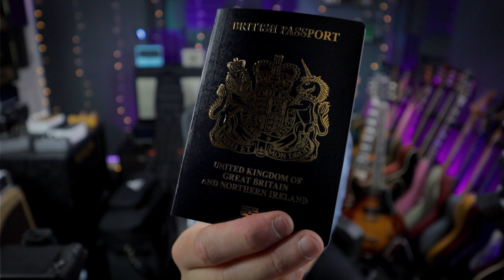A Week In The Life of a Musician - 7 DAYS ON THE ROAD - Vlog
IF YOU'RE LOOKING FOR A PRO BAND FOR YOUR EVENT, CHECK OUT HD-EVENTS

Other Gear I Use in Videos
GUITARS

In this video I take you for a week on the road with me.

When I'm not making videos, I travel around the country playing private events with a function band. On this particular week we had an entire week away from home where we played a few towns in England and a drive down to the South of France to play some gigs there... I decided to film the whole week!

Intro - 00:00
Camera and Audio Gear - 00:37
My Pedalboard - 02:05
Guitars - 03:52
Box of Essentials - 05:24
My In Ear Monitors - 06:38
A Battery Tester! - 07:39
My Mono M80 Gig Bag - 08:13
Travel Leg 1 - 09:23
Gig 1 - Kent - 10:02
Gig 1 Live Footage - 10:38
What Singers Do After the Gig - 12:53
5am in Dover - 13:04
The Eurotunnel - 13:45
Hello France - 14:50
Walking Around a Vineyard - 16:01
Animal Montage - 17:12
More Vineyard Walks - 19:04
More Roads in France - 20:43
Acoustic Show at a French Chateau - 21:21
Full Band Show at a French Chateau - 25:22
Driving from South to North France - 28:13
Tallest Bridge in the World - 28:50
Toll Booth Problems - 29:18
Eurotunnel Back to the UK - 30:03
Stansted Airport Hotel - 30:42
Gig 4 in Middlesbrough - 33:00
Homeward Bound after 2300 Miles - 36:31

My Thoughts - 21:37

HUGE Thanks to my Patreons:
Adam A, Dan H